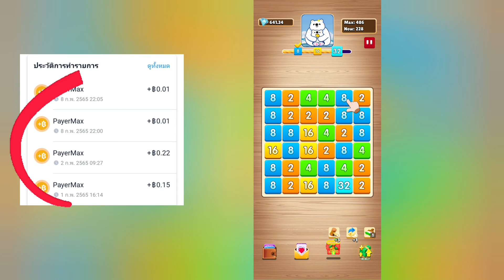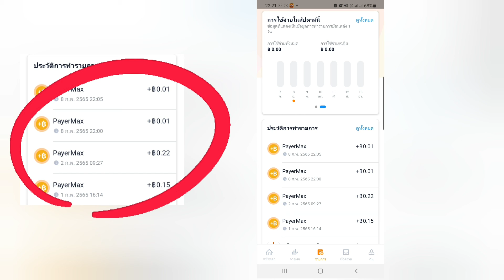วิธีหาเงินเข้า ทรูวอเลทฟรี!Happy2048 สอนถอนเงินเข้าทรูวอเลท